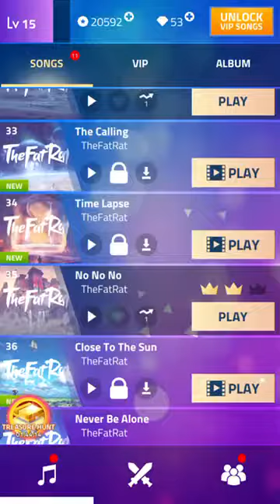Nonono song (magic tiles 3 ) game play video